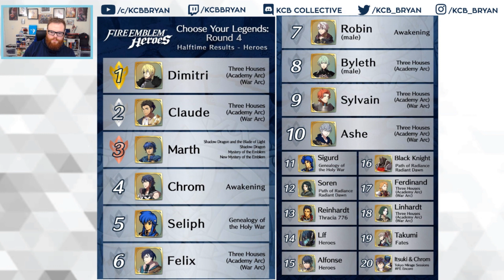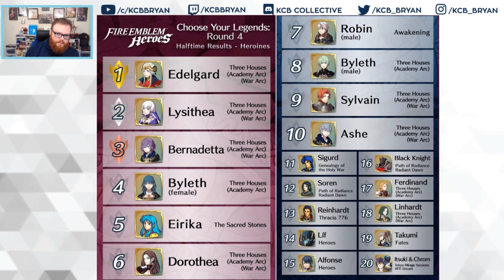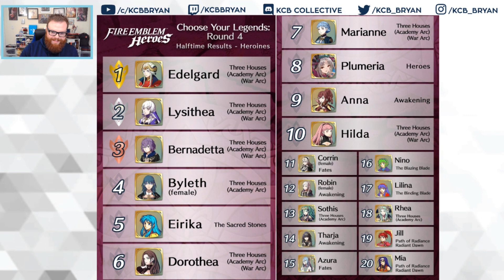Brave Houses Banner? CYL4 Midpoint Check In! Fire Emblem Heroes Choose Your Legends Round 4 [FEH]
Time for a Fire Emblem Heroes Choose Your Legends Round 4 midpoint check in! We've got a lot of Fire Emblem Three Houses characters in the running for FEH's CYL4 top spots.